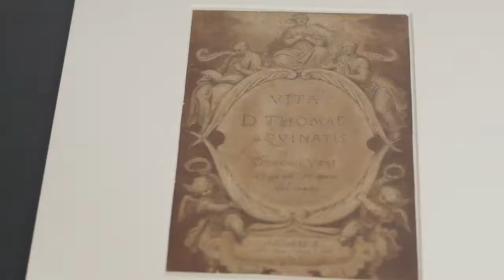Expo - Op en top getekend - Otto Van Veen (2020)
De tekenkunst is moeder van alle kunsten. Het is het eerste wat een kunstenaar leert én ieder kunstwerk, of het nu een schilderij, een prent of een tapijt is, begint met een schets op papier.

In deze filmpjes laat Virginie D'haene je met andere ogen kijken naar tekeningen van Rubens, Jordaens, Van Dyck en andere meesters.

Deze expo liep van van 11 juli t/m 30 augustus 2020